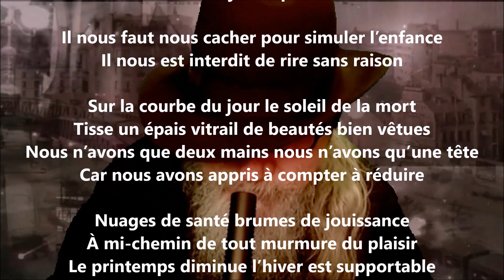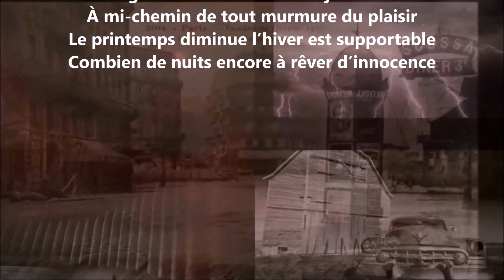L’âge de la vie V - Paul Éluard lu par Yvon Jean